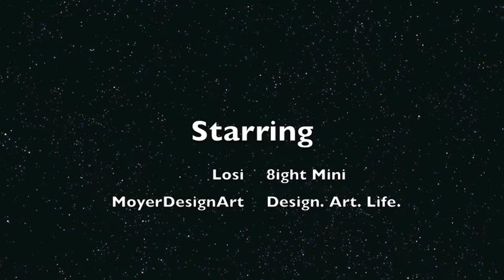Mini 8ight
Losi 8ight Mini